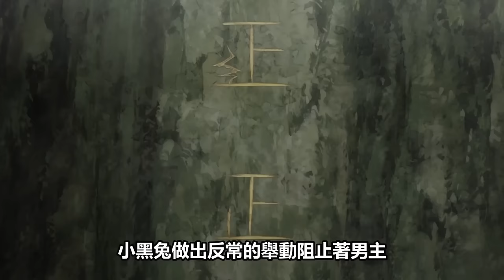廢柴男被召喚到異世界，成最強回覆術士，一口氣看完【治癒魔法的錯誤使用法，奔赴戰場的回覆要員】1~13全集完整版一月新番